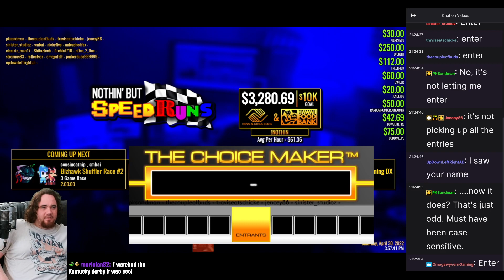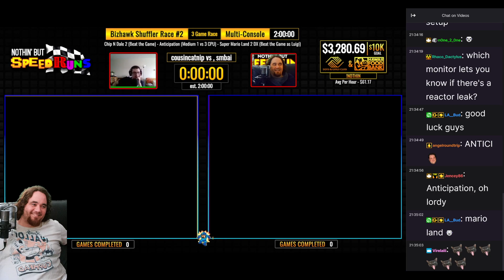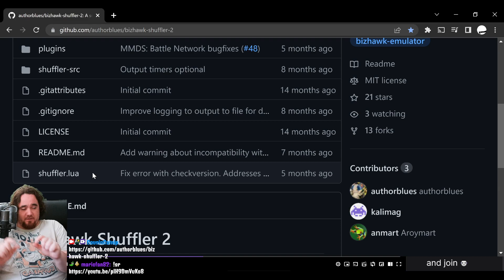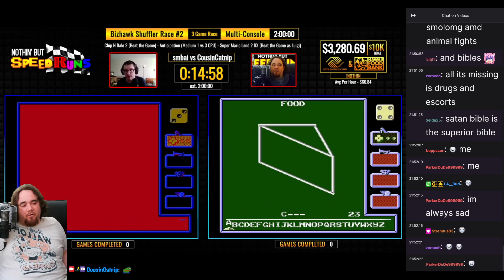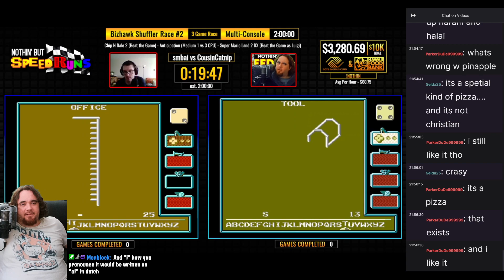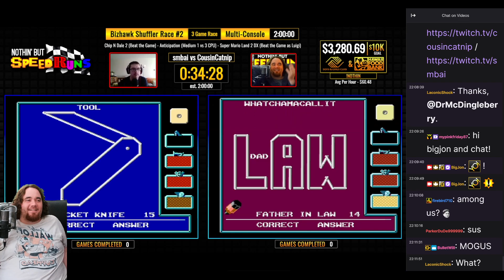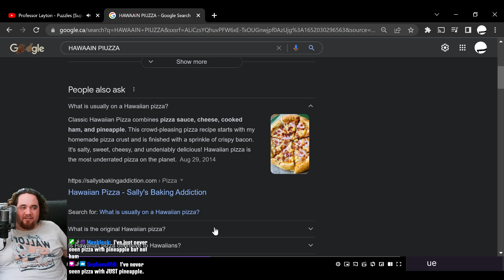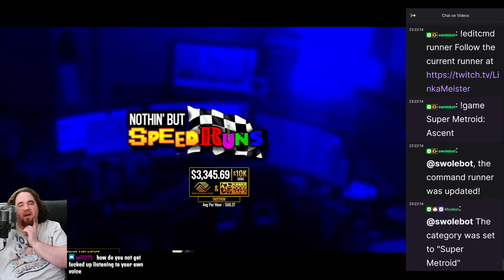Bizhawk Shuffler Race #2 w/ Smbai - Nothin But Speedruns 2022 with Commentary by CousinCatnip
The exciting Bizhawk Shuffler Race #2 from Big Jon's Nothin' But Speedrun charity event that happened a couple weeks ago!